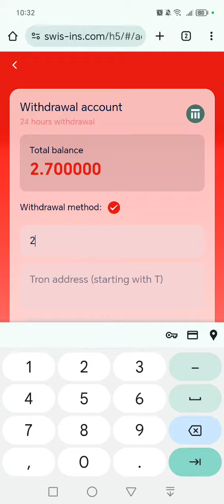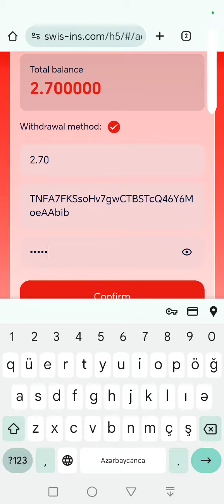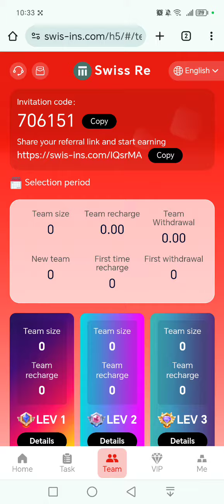Gündəlik 2.70$ qazanc.OKX hesabına çıxarış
Swiss Re-ə xoş gəlmisiniz
 9 usdt qazanmaq üçün qeydiyyatdan keçin
 Missiyanın sıfırlanma vaxtı: Denver 0:00
 VIP1 Doldurun $9, Gündəlik $2,7 qazanın
 VIP2 Doldurma $69, Gündəlik $17,4 qazanın
 VIP3 Doldurma $329, Gündəlik $87 qazanın
 VIP4 Doldurma $759, Gündəlik $204 qazanın
 VIP5 Doldurma $1679,Gündəlik $465 qazanın
 VIP6 Doldurma $3679,Gündəlik 1050$ qazanın
 VIP7 Doldurma $6679,Gündəlik 1910$ qazanın
 VIP8 Doldurma $9679,Gündəlik $2845 qazanın
 VIP9 Doldurma $15879,Gündəlik $4810 qazanın
 VIP10 Doldurma $28879,Gündəlik $8885 qazanın
 Komanda mükafatlarını dəvət edin
 Komanda-A doldurulur, 10% endirim
 Komanda-B doldurulması, 3% endirim
 Team-C doldurulur, 2% endirim
 Ümumi (ABC) Doldurma $500, Bonus $5
 Toplam (ABC) Doldurma $1000, Bonus $10
 Toplam (ABC) Doldurma $4000, Bonus $50
 Toplam (ABC) Doldurma $10000, Bonus $150
 Ümumi (ABC) Doldurma $30000, Bonus $400
 Toplam (ABC) Doldurma $80000, Bonus $1000
 Toplam (ABC) Doldurma $150000, Bonus $2000
pul qazanmaq,
global shop pul qazanmaq,
internetdən pul qazanmaq 2023,
instagramdan pul qazanmaq,
internetle pul qazanmaq,
internetdə pul qazanc